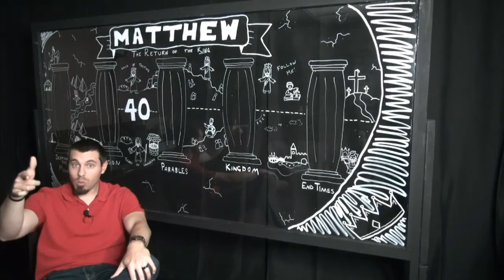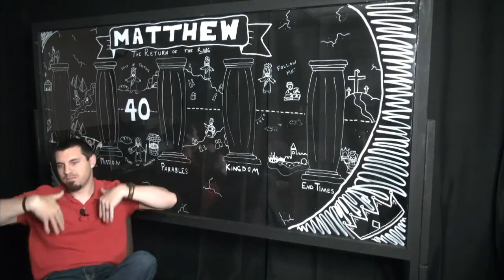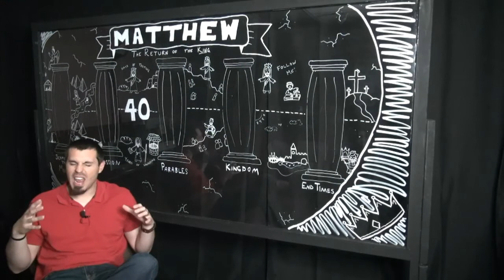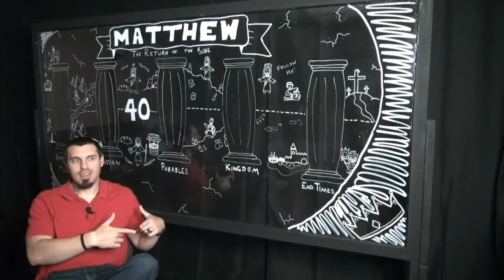Matthew Lesson 2 Video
Tanner previews Lesson 2 in the Connect Group Bible study